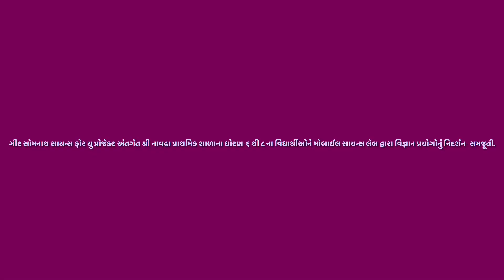Science experiment presentation with Mobile science lab. shri Navadra Primary school.